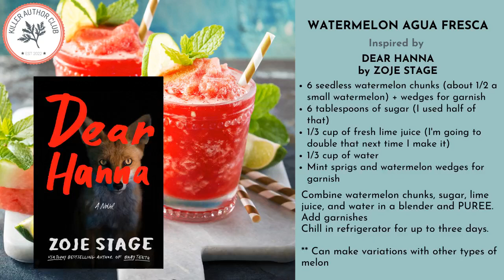The one the only Zoje Stage in the Killer Author Club! Who will survive?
Zoje Stage’s debut novel, Baby Teeth, was a USA Today and international bestseller and was nominated for a Bram Stoker Award. Her second “mind-bending” (New York Times) novel, Wonderland, was one of Book Riot’s Best Horror Books of 2020. Getaway, a “stunning…third triumph” (Booklist, starred review), was named by LitReactor as one of the Best Books of 2021. Her most recent novel, “utterly harrowing…masterful” (Criminal Element), is Mothered. DEAR HANNA, the stand-alone sequel to Baby Teeth, released on 8/13/2024. Zoje lives in Pittsburgh with her cats.